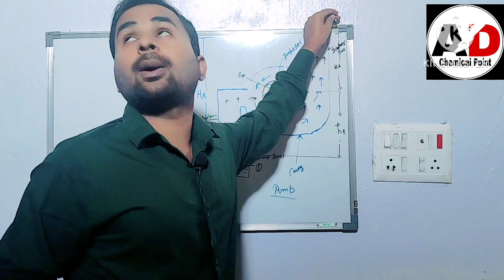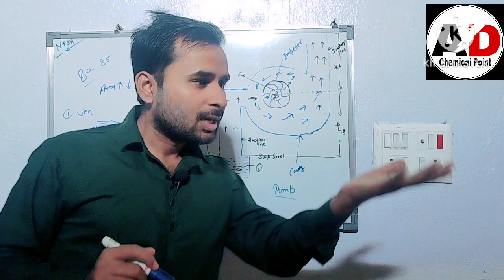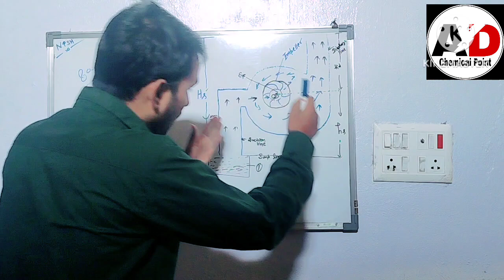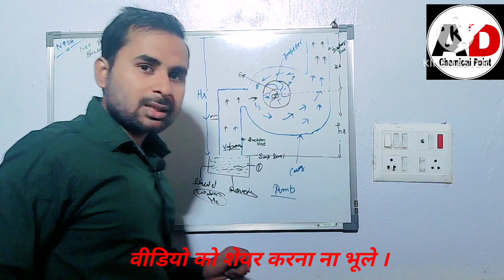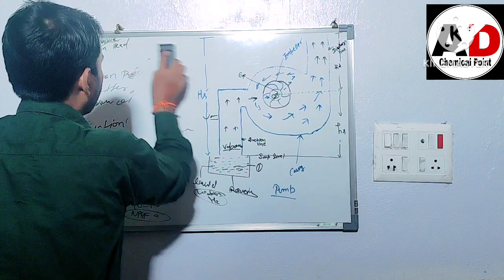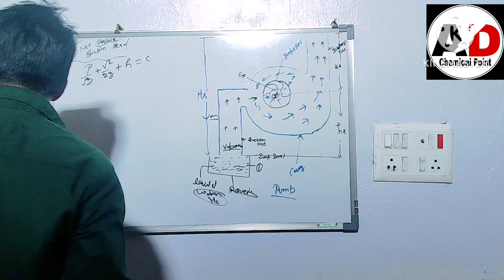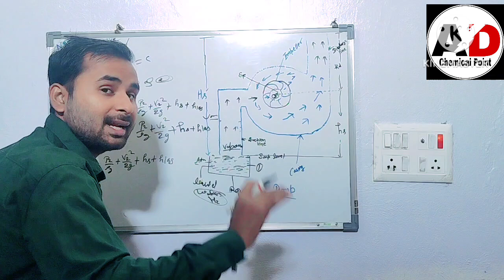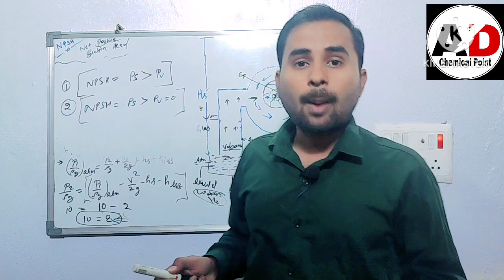NPSH in Centrifugal Pump ? What is NPSH ? Cavitation in Centrifugal Pump? NPSH in Hindi ??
Welcome 🤗 Back to all of you
In this video we cover about it What's Cavitation and also briefly discuss about NPSH  ( Net positive Suction head)

👉What is Cavitation ?
👉What is NPSH  ?
👉Cavitation kya hota hai ?
👉NPSH kya hota hai ?
👉Net Positive Suction head kya hota hai ?
👉NPSH in Centrifugal Pump ?
👉 Types of NPSH ?
👉NPSH Equations ?
👉 NPSH in pump ?
👉 What is pump Cavitation ?
👉NPSH calculation Example ?
👉NPSH curve in Centrifugal Pump ?
👉 NPSH in Fluid mechanics ?
👉pump mein Cavitation kaise avoid kare ?
👉 effect of temperature and pressure at boiling point ?
👉How to avoid Cavitation in Centrifugal Pump ?
👉What condition cause Cavitation ?
👉How to reduce Cavitation in Centrifugal Pump ?
👉 Definition of NPSH ?
👉NPSH meaning & Formula ?
👉What affects NPSH. ?
👉 Derivation of NPSH in Hindi ?
👉Does heat causes Cavitation  ?